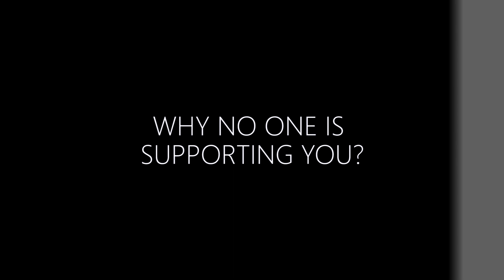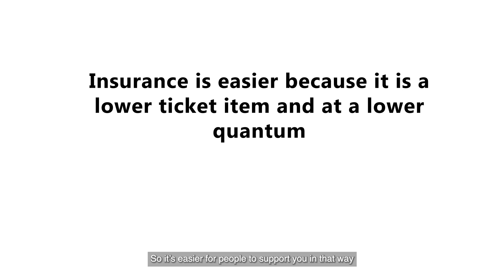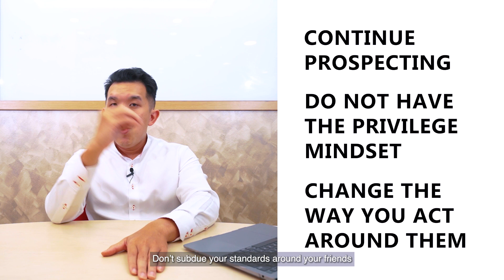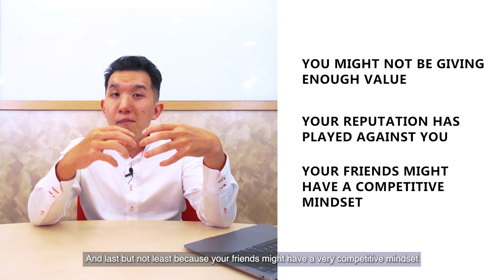Ever wonder why does your friends not support you in your business? |The Real Reason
Hi everyone!

As a self employed individual, we are always hopeful that our friends will support us especially when we first embark on the business. More often times that not, we usually feel let down and its really no fault of theirs!

This video will hopefully shed some light and perspective on why.

Hopefully after watching this, it will give you some clarity and remove some of that frustration and feel better!